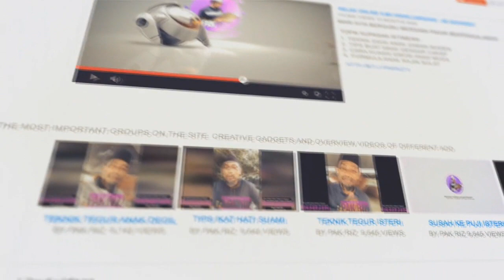BERAPA BANYAK ABU JAHAL HARI INI ???